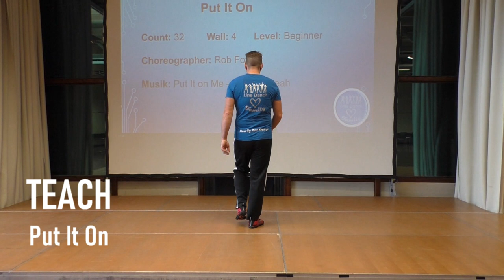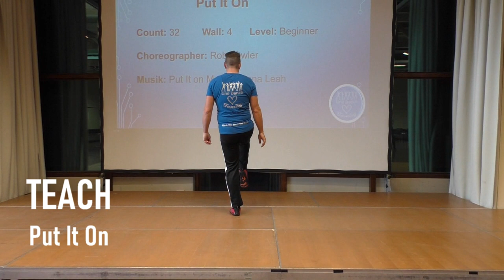Teach Put It On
Linedance - Demo & Teach; Put It On
 Count: 32
 Wall: 4
 Choreographer: Rob Fowler (ES) - February 2024
 Level: Beginner
 (No Tags or Restarts)
 Intro: 16 counts (approx. 8s)